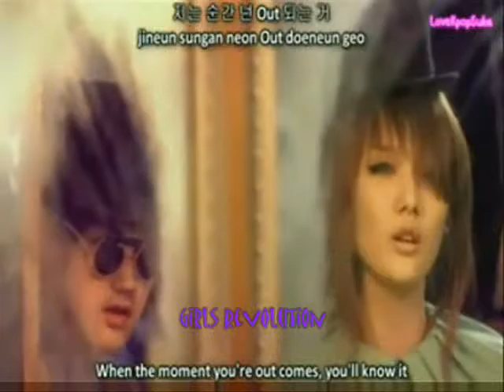[Girls Revolution] Sunny Hill (써니힐) Midnight Circus- Short Cover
This is for Nightwalker314's contest :) Please vote for us!

hwaiting!~

"ahh my last omo was cut off XD haha sorry! BTW the bird effect at the end didnt come in the instrumental and i liked it :( so I made it hehehe XD"
-Mae li

randdooomm...

WE ONLY OWN OUR VOICES!!!